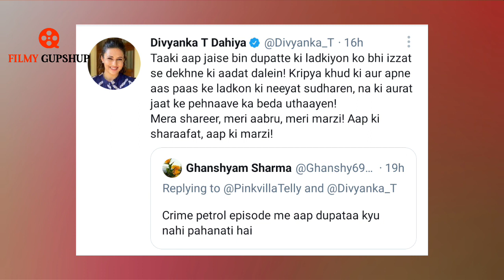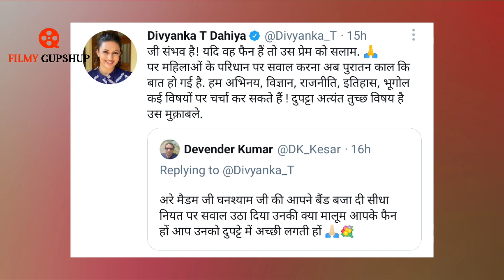Divyanka Tripathi trolled for not wearing dupatta, Actress Gives An Epic Reply and shuts troll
Yeh Hai Mohabbatein Actress Divyanka Tripathi gets questioned by a fan for not wearing dupatta with her suits in during Crime Patrol hosting; she asks him to 'respect women even without it'